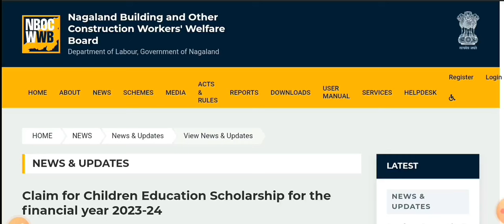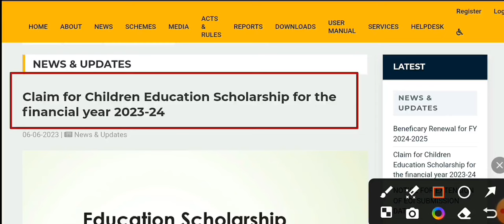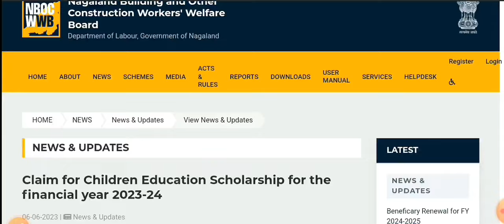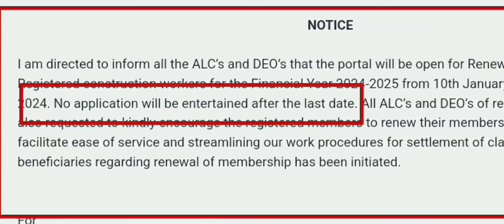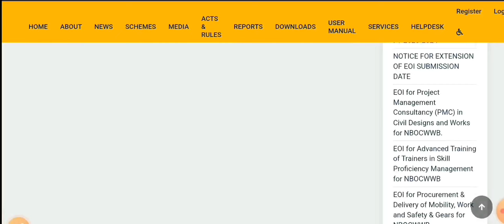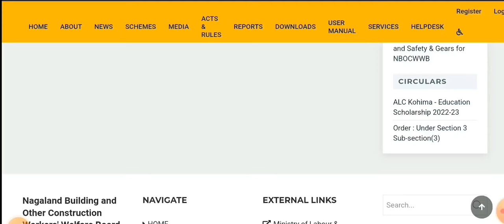Nagamese: Nagaland NBOCWWB Register Beneficiaries Renewal Last Date.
Video Description:
Explore the vibrant world of Nagaland NBOCWWB (Nagaland Building and Other Construction Workers Welfare Board). Learn about their initiatives, schemes, and contributions to the welfare of construction workers in Nagaland. Discover how NBOCWWB is making a positive impact on the lives of these essential workers.

🏗️ Key Highlights:

Welfare programs for construction workers
Skill development initiatives
Health and safety measures
Educational support

NortheastIndia.

👉 akhumaier90@gmail